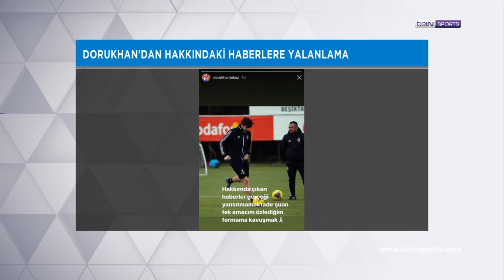Yabancı sınırı tartışmaları ve Dorukhan Toköz'ün durumu| beINMANŞET | MuratCaner &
beIN SPORTS'un gündem belirleyen programı beIN MANŞET'in bugünkü bölümünde Murat Caner ve Mehmet Demirkol vardı. Yorumcumuz Mehmet Demirkol, Dorukhan Toköz'ün sözleşme durumu üzerinden yabancı sınırı tartışmaları hakkında değerlendirmeler yaptı.